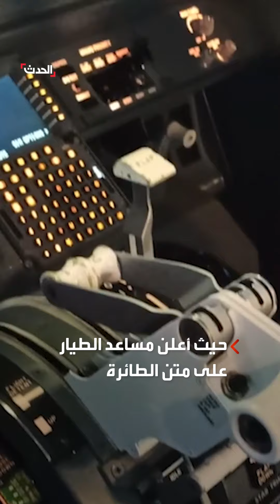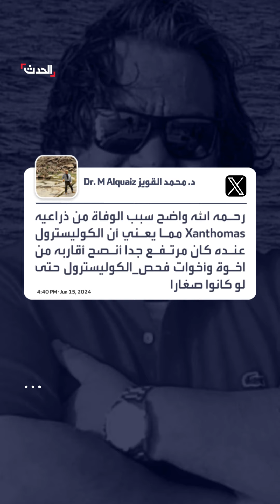إعلان أثار الرعب بين الركاب.. وفاة فجائية لكابتن رحلة جوية خاصة بين القاهرة والطائف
خلال تسييره رحلة جوية لشركة طيران خاصة من القاهرة للطائف.. وفاة طيار بشكل فجائي ومساعده يغير المسار ويهبط في مطار